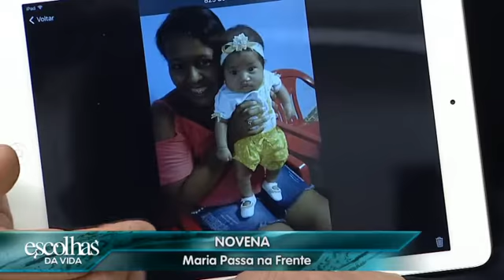Escolhas da Vida 27/01/2017 parte 2